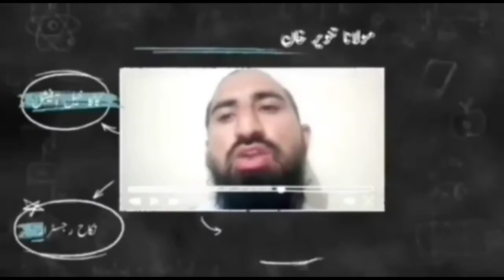Molana Tanveer Kakakhail Logon ke Sath Eid Miltay hoe